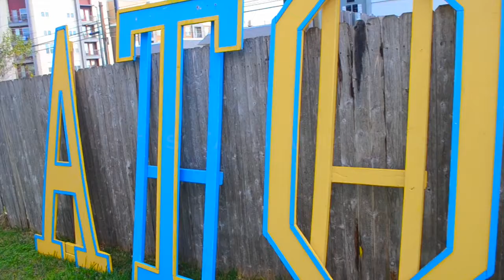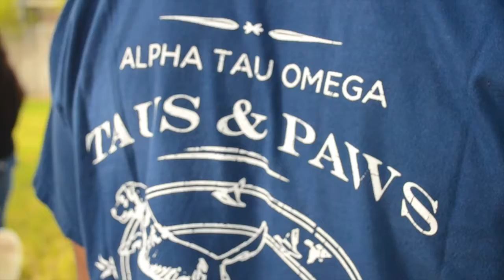Taus and Paws Post Event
A reflection on the famous event held every year at the Alpha Tau Omega fraternity from the University of North Texas. Hear the testimonials from some of the individuals who helped put on this event, and others who support the cause.